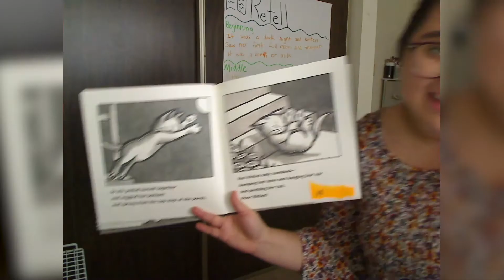We Love Our HOPE Teachers!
We are so impressed with the commitment, creativity and dedication of our teachers. In honor of Teacher Appreciation Week (May 4-8), we put together a series of videos that showcase our teachers in the virtual learning classroom.